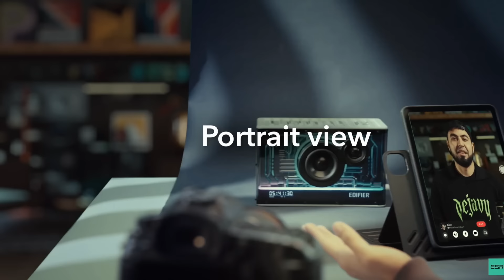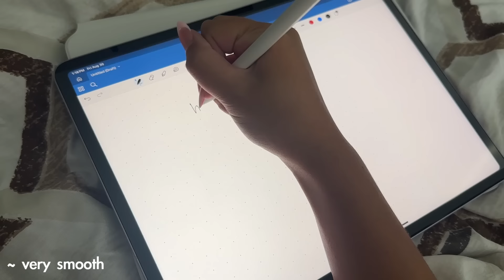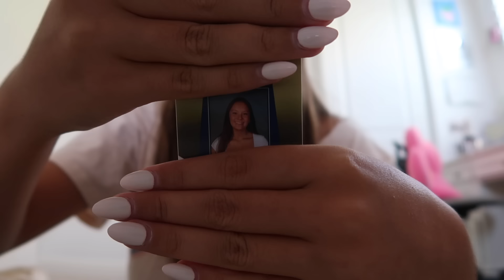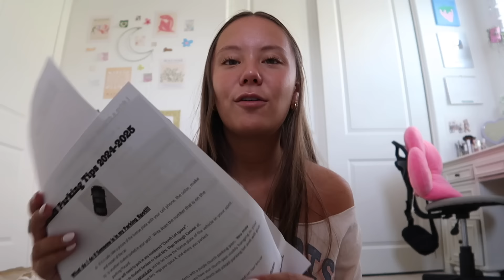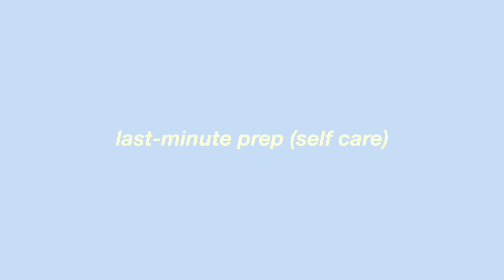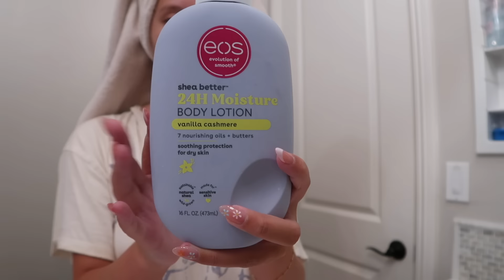preparing for my SENIOR YEAR!!! 🥲 (new tech, supplies, nails, & more)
make sure to check out ESR ⬇️⬇️

👩‍💻 links:
ESR paper-feel screen protector
ESR armorite screen protector

Alyssa Darland
905 Calle Negocio # 75433

🪩 faqs:
how old am i? → 17, 12th grade
when do i post? → whenever i have a video ready! (preferably once a week 🤞)